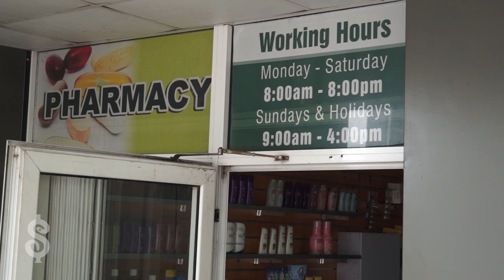"Los pobres son el colectivo más vulnerable a las falsificaciones”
La entrada más sencilla y más cercana de medicamentos falsos entre los ghaneses se produce en los mercadillos. En puestos como los de Makola Market, en Accra, son a menudo iletrados los que venden fármacos que tan sólo conocen qué colores y distintivos ha de llevar cada paquete, denuncia Selorm Branttie, director de estrategia de mPedigree.

Imagen: Elio Stamm
Edición: M. Ángel Gavilanes

Medicamentalia 2015